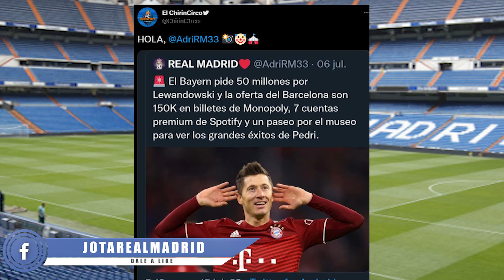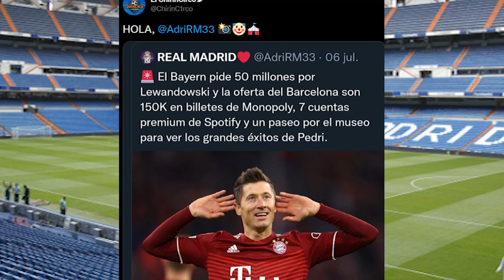Los culés TROLEAN a una de las cuentas de Twitter madridista MÁS QUERIDA